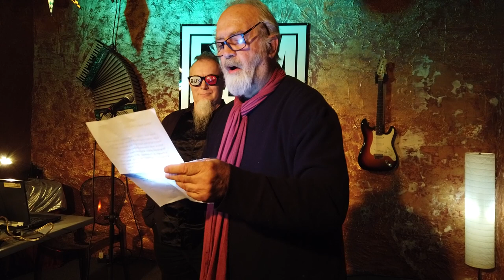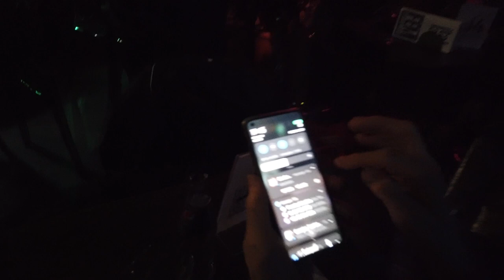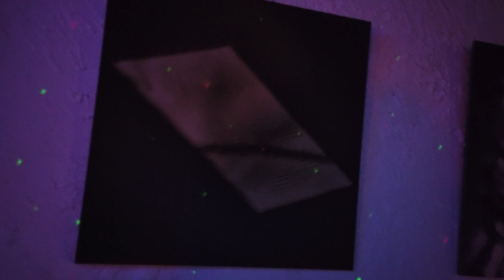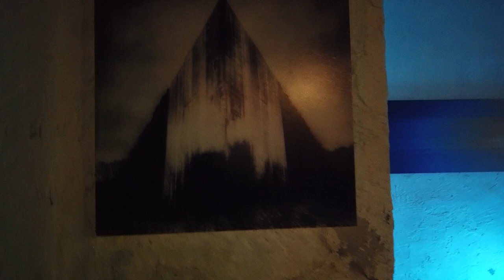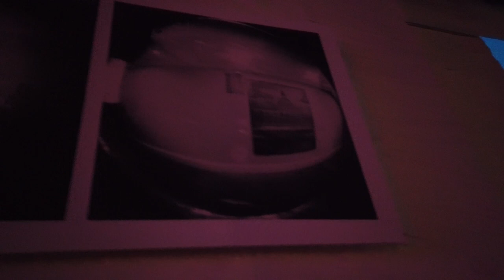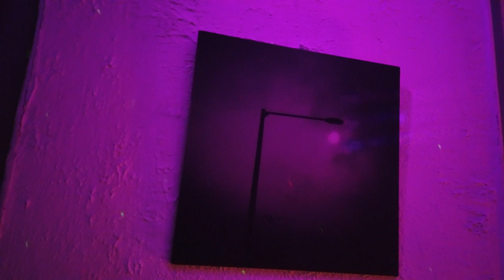oculus-AG--7e7208 - Gimesi András Gime fotókiállításának megnyitója @ FÉM arts & café, 2023.02.08.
felvezette: Jendrics Anikó, FÉM arts & café

 megnyitotta: Eifert János, Balogh Rudolf díjas fotóművész

 fül-nedvesítés, azaz neoista-szürreál audio-performancia: AudioVisions (Gime)
 Az előadás interaktivitását és ebből adódó megismételhetetlen egyediségét RÉSZBEN a közönség telefonjain bekapcsolt személyes WiFi hotspotok bekapcsolása adta, mert ezek jeleit a telefonon WiFi antennája érzékelte és ezeket a jeleket így a telefonomon futó egyik app alkaította énekhangokká.

 videóra felvette: Halász Judit / GingerPhoto.hu
    Hálás köszönet érte! ❤

 helyszíni hangosítás: Horváth Máté, FÉM arts & café

 hangmérnök, audio-master: Gimesi András Gime / AudioVisions

 KÖSZÖNET
 - a FÉM arts & café és vezetői (Cziczó Attila, Jelndrics Anikó, Horváth Máté) a felkérésért és a helyszínért
 - Eifert Jánosnak a megnyitásért
 - Babónak a videófelvételért
 - mindenkinek, aki eljött a megnyitóra, vagy később megnézte a kiállításomat

 TARTALOM
 - főcím: @00:00
 - felvezetés: @00:05
 - megnyitó: @01:54
 - AudioVisions fül-nedvesítés: @23:02